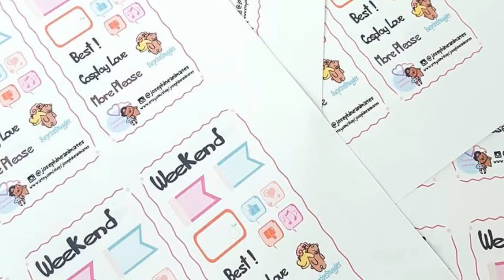Coffee Break w DTM - Josephine Animator and Creative Storyteller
Coffee Break w DTM - What is the Art Life like today?

@JosephineAnimates aka Josephine Ruff-sloan

Animator, Comic Artist, Kawaii Journaling and all around amazing person. We explore a bit of her story, her beginnings as a creative and her path so far into her Art Life Career.

Catch up with her classes, workshops and livestreams at @JosephineAnimates on Instagram!

on FB Art Is King and ART IS KING

Art by @DeltaTangoMike
Dan Flores, aka DTM, is a content marketing creator and illustrator crafting brand storytelling with digital/traditional media for B2B and B2C.

Follow the cool kids! @SketchableApp @CinamakerApp @Surface
Special Thanks to Cinamaker Studios and Sketchable App

Executive Producers
Benjamin Nowak
DeltaTangoMike